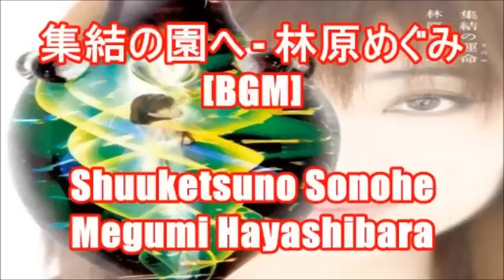集結の園へ - 林原めぐみ[BGM]Shuuketsuno Sonohe - Megumi Hayashibara CR Neon Genesis EVANGELION Saigono Shisha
2009年4月22日にリリースしました林原めぐみ（はやしばらめぐみ）のシングル『集結の園へ（しゅうけつのそのへ）』のＢＧＭです。･･･歌詞(Romaji Lyrics)は下記に添付しています。
・CR『新世紀エヴァンゲリオン ～最後のシ者～』イメージソング

【歌詞(Romaji Lyrics)】

花なら 散りゆく
hana nara chiri yuku
夢なら 果てなく
yume nara hate naku
それなら 魂（なみだ）は
sorenara tamashii ( namida ) ha
何処へと 還らん
doko heto kan ran

仕組まれている 終結さえも
shikuma reteiru shuuketsu saemo
求め過ぎてた 答えならば
motome sugi teta kotae naraba
記号の中で 泳ぎ疲れて
kigou no naka de oyogi tsukare te
行き着く先は ただの「カリソメ」
iki tsuku saki ha tadano ( karisome )

永い とき
nagai toki
はなれても
hanaretemo
知っている
shitte iru
必ず呼び合う
kanarazu yobi au
絆を
iedomo ,
運命と呼ぶ事
unmei to yobu koto

抱いて
dai te
抱きしめても抜け出せない
daki shimetemo nukedase nai
定められた境から
sadame rareta sakai kara
溶けて
toke te
なくなるほどの進化へと
nakunaruhodono shinka heto
おかえりなさい
okaerinasai

白い結晶（やさしさ）が
shiroi kesshou ( yasashisa ) ga
ふりそそぐ 都市（まち）
furisosogu toshi ( machi )
全ては包まれるだけ
subete ha tsutsuma rerudake
誰が
darega
決めた訳でもない夢へ
kime ta wake demonai yume he
おかえりなさい
okaerinasai
心ノままに
kokoro no mamani

君の瞳に 映るその自分（かげ）
kun no hitomi ni utsuru sono jibun ( kage )
何を想って 何を見てる
naniwo omotte naniwo mite ru
感じる事に 信じる事に
kanji ru koto ni shinji ru koto ni
ゆだねる事に 臆病になる
yudaneru koto ni okubyou ninaru

永い とき
nagai toi
待っていた
matte ita
微笑んで
hohoen de
支えになりましょう
sasae ninarimashou
孤独（ひとり）で
kodoku ( hitori ) de
天（そら）に願うのなら
ten ( sora ) ni negau nonara

いつか
itsuka
くり返す輪廻（いのち）の出口
kuri kaesu rinne ( inochi ) no deguchi
さらにその先のみちも
saranisono sakino michimo
きっと
kitto
出会えると信じて 泣こう
deae ruto shinji te nako u
おやすみなさい
oyasuminasai

赤い血潮（かなしみ）が
akai chishio ( kanashimi ) ga
渦巻く波間
uzumaki ku namima
寄せては返すいとなみ
yose teha kaesu itonami
愛し
itoshi
愛され一つになるまで
aisa re hitotsu ninarumade
おやすみなさい
oyasuminasai
時は満ちるから
toki ha michi rukara

永い とき
nagai toki
はなれても
hanaretemo
知っている
shitte iru
必ず呼び合う
kanarazu yobi au
絆を
kizunawo
運命と呼ぶ事

抱いて
dai te
溶けて
toke te
nakunaruhodono shinka heto
おかえりなさい
okaerinasai

furisosogu toshi ( machi )
誰が
darega
おかえりなさい
okaerinasai
心ノままに
kokoro no mamani

★Song version
【集結の園へ】林原めぐみ(歌詞付)新世紀エヴァンゲリオン_EVANGELION